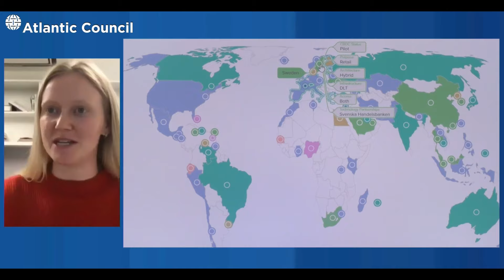Behind the scenes on Central Bank Digital Currency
Paper launch for IMF fintech paper on CBDCs featuring Kristalina Georgieva, Josh Lipsky, Tobias Adrian, and representatives from central banks featured. Alice Fulwood will moderate.